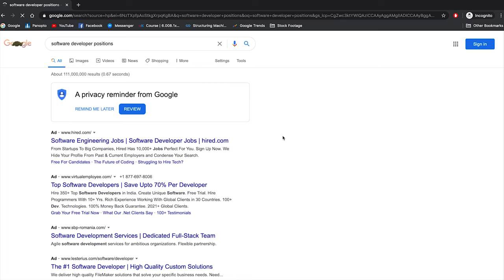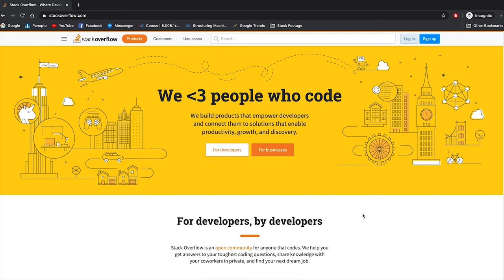Why You SHOULD Become a PROGRAMMER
In this video I give you six reasons why you should become a programmer  - a great choice for your career, or dare I say life? I've been programming for many years and have witnessed both the benefits and the drawbacks, so I'd like to share them with anyone who is interested in learning how to code, becoming a full time programmer or even study a Computer Science / Software Engineering Degree.

The Six Reasons:
1. Everybody needs a programmer
2. You can learn easily and free
3. It pays well and is a promising career path
4. You develop creativity, critical thinking and problem solving skills
5. You can create whatever you want
6. You can work from anywhere in the world.